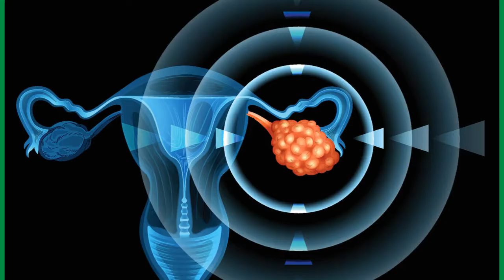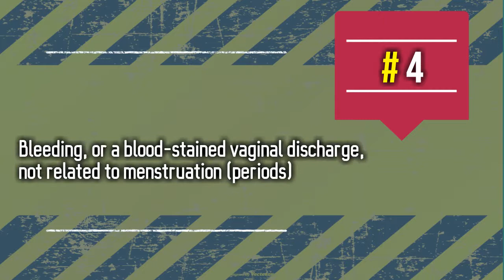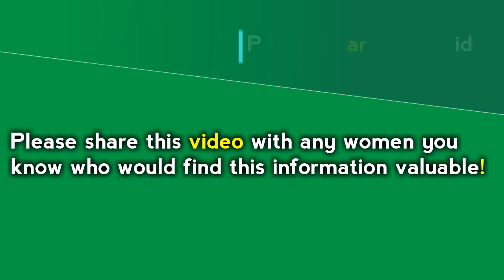WARNING SIGNS Make sure you know what to look out for when it comes to vulva cancer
Vulval cancer affects the outer area of a woman’s genitals including the lips (labia minora and labia majora), the clitoris and the Bartholin's glands.
Women with vulvar cancer may experience many symptoms or signs. Sometimes, women with vulvar cancer do not have any of these changes. Or, the cause of a symptom may be a different medical condition that is not cancer. Make sure you know what to look out for when it comes to vulva cancer.
Older women are the most at risk of vulva cancer, as 80% of the cases are diagnosed in ladies over the age of 60. The pre-cancerous form of the condition – called vulva intraepithelial neoplasia (VIN) – is often diagnosed in younger women between the ages of 30 and 50.

Find This Video Helpful? Please click below to share my website with friends & family.